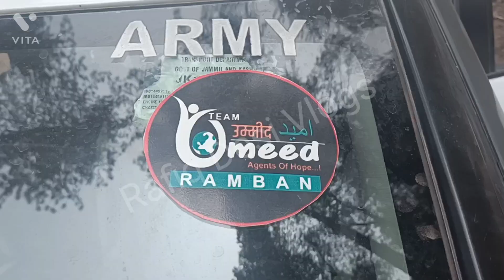Block Gandhri pwd road